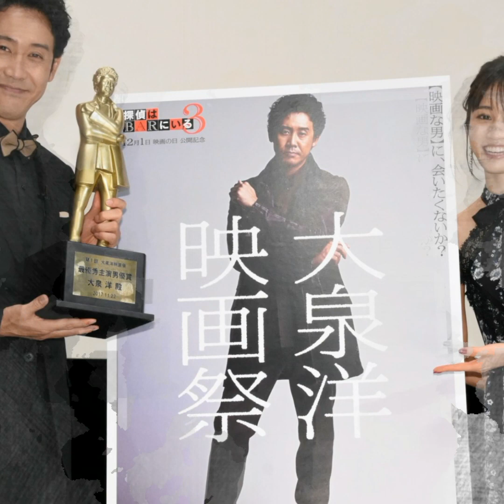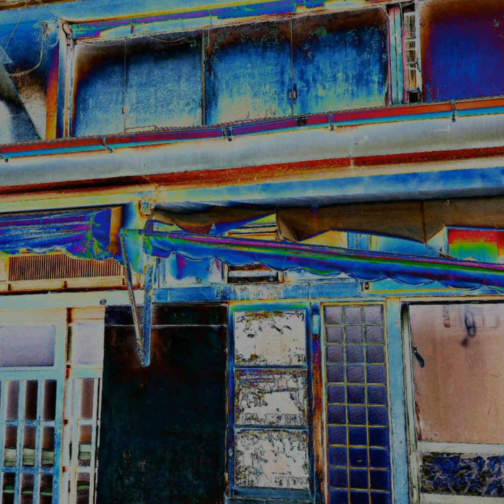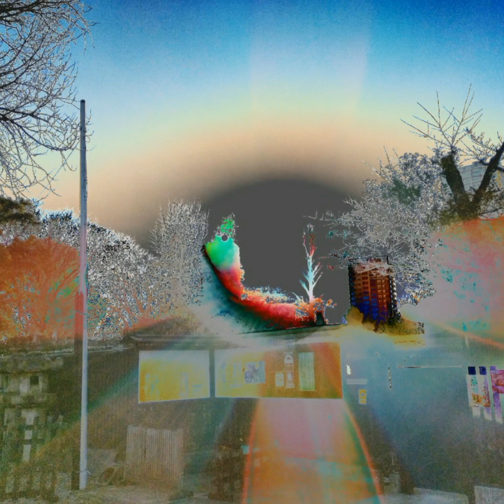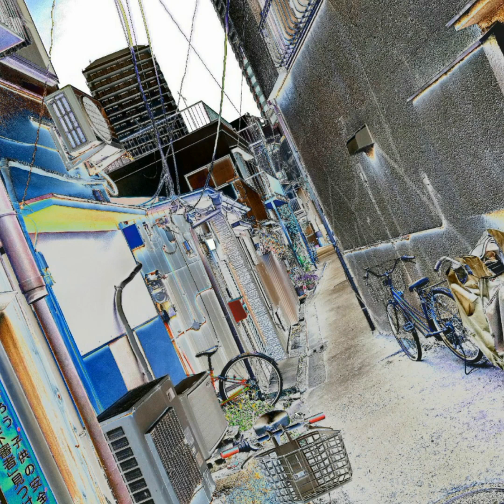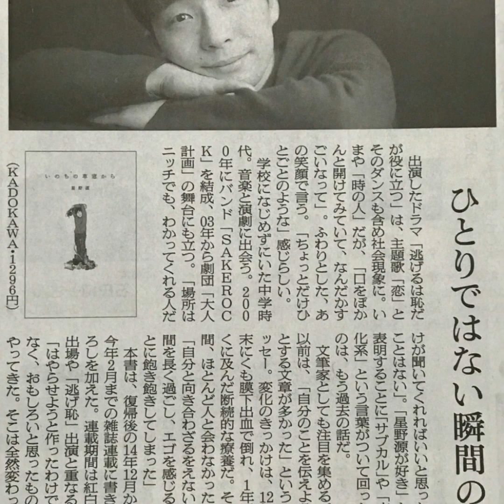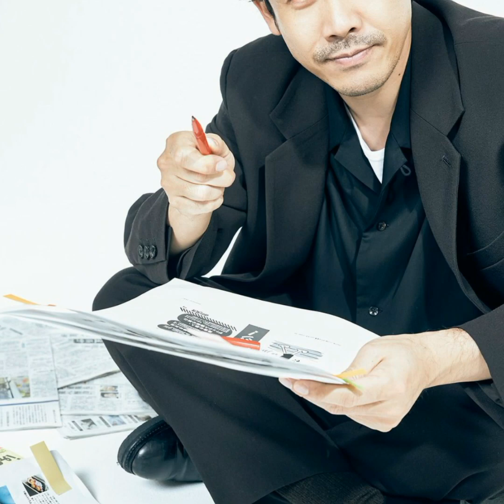星野源さんのラジオに怪優大泉洋さん出陣 源さんを童帝呼ばわり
翌日鮎は今まで着たこともない極上の絹の着物を着せられて更には当麻国一の駿馬に乗せられて、各村を訪れて“銭の有難さ”を伝える旅に連れ出された。村にいた頃は、汚れたみすぼらしい麻の着物しか着せられてこなかった鮎が、天女のような姿で村を廻った時は、娯楽のない時代でもあり、国中の男が沸き返るような騒ぎとなった。民は一度王家に出入りしただけの、貧農の娘に権門の高貴な匂いを嗅いだのである。

　子安貝《ぜに》を集めれば鮎を抱ける。しかも、彼女が生んだ子供は王の屋敷で家人として使ってもらえる。話を聞いて国中の妻を持たない男たちの目の色が変わった。 昨日まで食べられもしない貝殻を馬鹿にしていたものが、いきなりそれは”銭”という鮎と寝るための”宝”に化けたのだ。あとは人々が勝手に、”銭”の価値を決めていった。 法律の定めなど必要なかった。銭は鮎の身体を“担保”にして、流通し始めたのである。“鮎の成功”を確認した王は更に効果的に銭を宣伝するために、他にも何人かの“巫女”を使ったが、鮎の人気を上回る者は出なかった。

　三年もたつと鮎の役割は完全に終わった。なぜなら“銭”はすでにその“価値”を国中の民に認められたからである。鮎には父親が分からない男の子が一人だけ生まれ、彼は王家の家人として成長していった。名を鮎夢あゆむと王に名づけられた彼は、母親の鮎に似て美しく聡明で物覚えの良い少年に育ち、王の計らいで貴族の子供と同じように学問を身につけさせられた。そして、12歳から年老いた神官の手伝いをするようになり、行政に関わる様々な台帳の管理を任されるようになった。その過程で鮎夢は自分をこの世に生み出した“銭”の仕組みに興味を持った。

母が不特定多数の男たちとの交接による過労で病に倒れ死んだとき、鮎夢は１６歳の秀麗な若者に成長していた。いつのまにか前王は亡くなり、嫡男の甲斐王子が新たな当麻国王として即位した。その頃には銭に関わる政まつりごとで鮎夢の知識と経験で敵うものは王家ではいなくなっていた。何故なら神官の老人が新王の即位から半年後に、同じくこの世を去っていたからである。王は幾人も古くからの重臣を差し置いてまず、若い鮎夢を呼んで政についての彼の意見を聞いた。

「銭はわが国の最大の武器。銭の力を高めることで、当麻国が高原の盟主となることも可能と思し召せ」と鮎夢は気負いのない態度で、目も眩むような話を新王に言った。それはいずれ前王をしのぐ為政者になろうとしていた若い王の欲望を少なからず刺激したが

「銭で高原の覇者になるじゃと、夢物語であろう」と新王はわざと薄笑いを浮かべて気乗り薄の態度をとった。

「高原の七カ国のうち、わが国と崇美国を除く他の五カ国は、銭の換わりに米や絹を交換の媒介にしております」と鮎夢はたんたんと説明を始める。

「うむ、知っておる」

「そのため、他の五カ国の王家と豪族たちは必要以上に米や絹を倉庫に溜め込んでいるものです」と鮎夢は見てきたように平然と言った。しかし、高原の諸国への隠密活動も鮎夢の任務の一つであることを王はよく知っていた。

「うむ。物の決済で必要であるからのう」

「もともと米や絹は交換の“媒介”として使うには難が多くあります。遠方の商売にそれを運ぶ手間は大きく、劣化もするし、品質のばらつきがありまする」

「なるほど、だから前王は“銭”の普及に踏み切ったのであろうな」と新王は気弱にうなずく。王家が鮎夢の母親を犠牲にして、銭の流通をはかったことは彼にとっては王家の恥部だった。

「そのため、庶民はもともと安定した品質を持ち、かさ張らない“銭”を使いたがるものです。幸いにしてわが国の市いちは高原の七カ国のなかで最大規模を誇ります。これを更に育てて、他国からの商人も我が市では我が国の“銭”の取引しかできないようにするのです」

「なるほど、それなら“銭”は他国にも普及するかもしれぬ」

「その通り。我が国が発行した“銭”での決済を五カ国でも浸透させれば、もはやわが国に対抗できる国は高原ではなくなります」

「何ゆえじゃ」

「他国の王家の持つ米や絹の価値が暴落するからです。媒介物としての価値が銭に負けてしまいますので」と鮎夢は熱っぽく新王に説明する。

「それはつまり」

「彼らの経済力は弱体化します」と事も無げに鮎夢は応える。

「それほど、簡単にいくだろうか」と政の経験のない王は半信半疑の様子である。

「それでなくとも、物の価値をこちらで決めることができるのは、諸国を圧する最大の武器ですぞ」

「そ、そうなのか」と王は催眠にかかったように小声でつぶやく。

「予めその年の銭の発行量を多めにすると分かれば、“銭”に対する物の値段はあがるので、我が国では銭より物資を確保することで儲かります。逆に“銭”の発行を通常より少なくすれば、物の値段が下がるので、物を売って銭をかき集めることで儲かります」

「な、なるほど」と新王は鮎夢に圧倒されながら、言った。

「それに“銭”を自由に発行できれば、他国からの武器の調達にも有利となります」

「それで戦でも強くなれるということか」

「その通りでございます。しかし、そこに至る道のりは簡単なことではないとお心得ください。銭の戦は人が生き死にする戦よりも地味ですが時間がかかり、執拗さが肝心です」と鮎夢は自分に言い聞かせるようにして言った。

　当麻国王家は熱心に市場の拡大と銭の流通を奨励していった。その政策の中心にいたのは常に鮎夢である。彼は“銭の繁殖”を促進するような政策を常に考え、提言し、実行した。

　それまで農民や職人からは農作物で税を納めさせていたが、銭で納める場合は税を軽くした。さらに銭である子安貝が劣化しないように漆で表面を塗り、更に複雑な紋様を施して、簡単に偽物が作成できないようにした。その精緻な紋様の作り方を考案した職人はその秘伝を外に漏らさせないために、密かに鮎夢の配下が殺害した。もちろん、他に銭を偽造するものは誰であろうと死罪とした。

　鮎夢のたゆまぬ日々の努力により、当麻国の発行する子安貝の“銭”は高原の諸国で徐々に信認を得ていき、唯一自前の通貨をもつ崇美国を除く高原の全域に流通するようになっていった。そして当麻国の市場には他国の商人を見ない日は無いほどの隆盛を極めていく。市場が大きくなればなるほど当麻国王家は豊かになり強大になっていった。なぜなら鮎夢あゆむが王を説得して、王家の財源を農作物から市場の課税収入に基礎を置くようにしたからである。そして、鮎夢は市場の税収の管理を一任されるようになり、関係する利権を使って自分でも莫大な銭を蓄財していく。しかし狡猾な彼は自分の屋敷はわざと廃屋の如く惨めな状態にしておいて、政敵に警戒されないように心がけた。

「崇美国を併合する時期がきました」と鮎夢が王に進言したのは、甲斐王子が王に即位してから六年が過ぎた頃であった。

「き、気でも狂ったか」と王は青ざめて、若いながらも最も権力を誇る重臣の顔を睨んだ。

「高原の諸国でわが国の銭を使わないのは、もはや崇美国だけであります」

「だから、目障りというのか」と王は神官の意図を先回りして言った。

「幸いにして王のお后は崇美国のお方。先年お生まれになった皇子を形ばかりの崇美国の王になさいませ」と、さも目出度きことを祝うかのように鮎夢が明るい声で言った。

「そこまでする必要があるのか・・・・・・」

「彼我ひがの国力の差を考えれば、崇美国は否とは言えませぬ」と鮎夢は頼もしげな微笑を浮かべて言った。

「それは、当家と崇美国王家の先々代からの紐帯を知ってのことか？」と王は鮎夢を厳しく詰るように言った。

「もう時代がそういう馴れ合いを許しませぬ。高原の諸国の統一は急務なのです。うかうかしていると鮫島国などの海の大国に七カ国が滅ぼされかねません」

「し、しかしだな」

「崇美国をわが国の支配下に置くことは、彼の国の安寧につながります」と鮎夢は信者に説法する僧都のごとく朗々と説く。それを聞いて王も崇美国を支配化に置く罪悪感が薄まっていく。それに高原での覇権は野心家の王にとって魅力的だった。

「崇美国の商人の支持があることは間違いありません。今まであの国の民だけが、自国でしか使えぬ銭を強いられておりました故」

「なるほど、崇美国の民はわれらの支配を求められているというのだな」と王は陶然とした顔で言った。